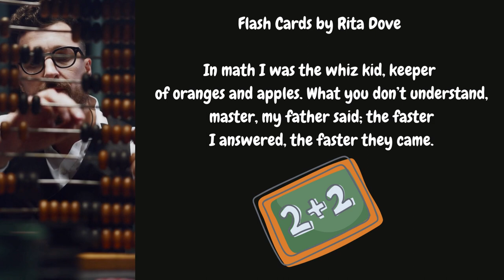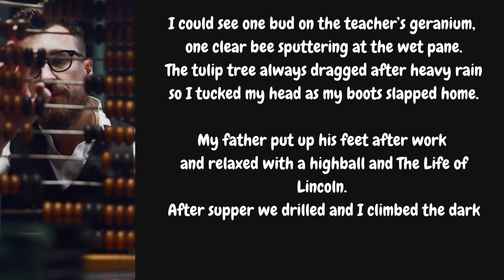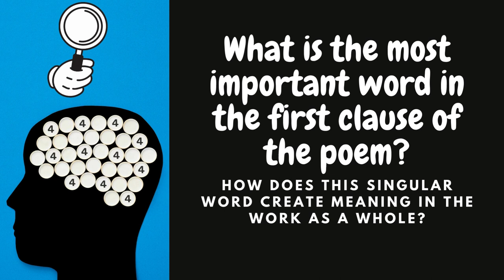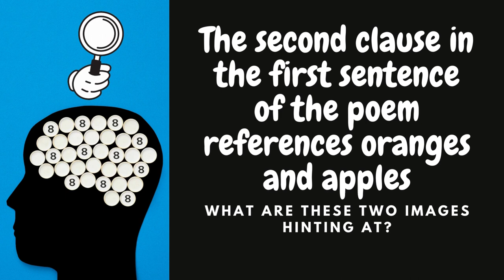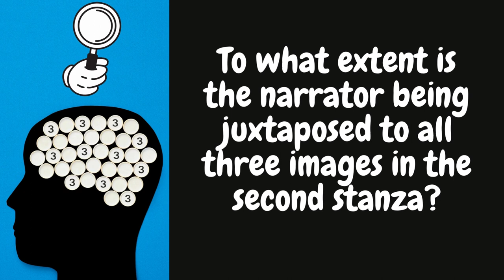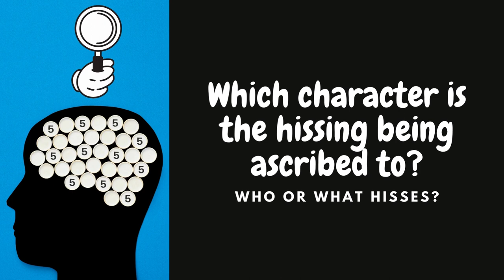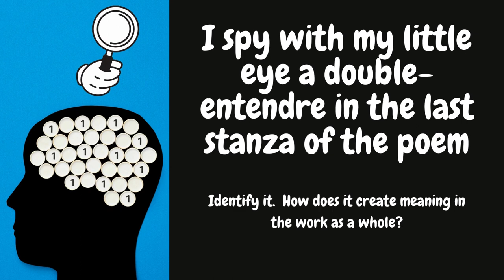What's In Ned's Head? (Gamifying M.C Practice ... Poetry Edition)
Lots of teachers draw heavily from Thomas C. Foster's timeless classic, "How to Read Literature Like a Professor" - but how do we really get our students to read like professors?

In this video, I showcase a gamified version of "What's In Ned's Head" using Rita Dove's poem "Flashcards"

I contend that good readers are good readers because they know how to ask the good, juicy questions of a text.

And good readers also recognize that literature has patterns: here's a new poem that you've never seen before ... follow the pattern in terms of your analytical approach ... and go literary term hunting.

Instead of skilling-n-drilling with endless M.C. test prep, I often gamify my instruction to ensure that students know how to question a text - a skill that good test takers have.

✏️ Write It Ivy Right Tutoring inquires ... please drop me an email